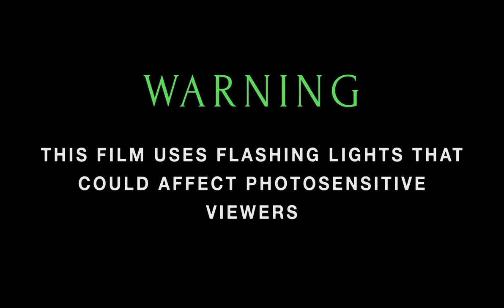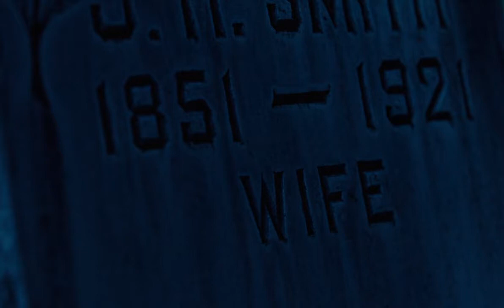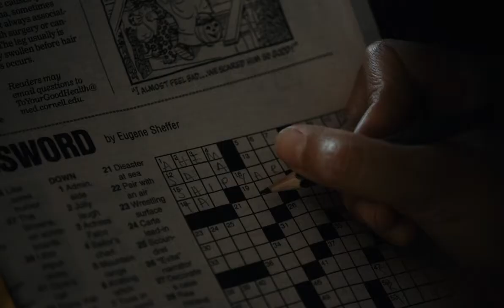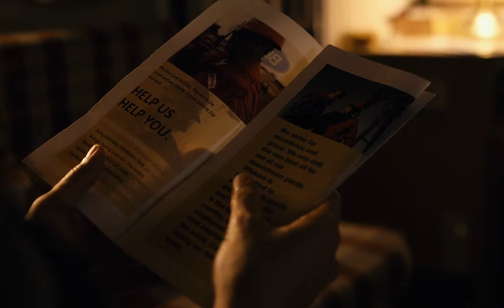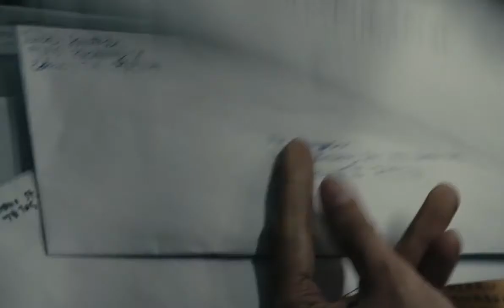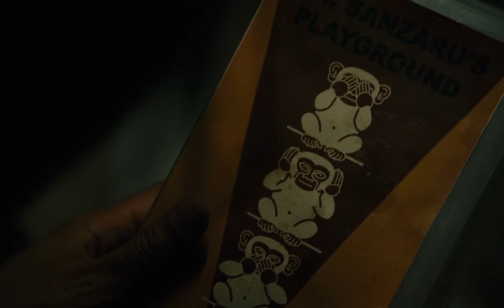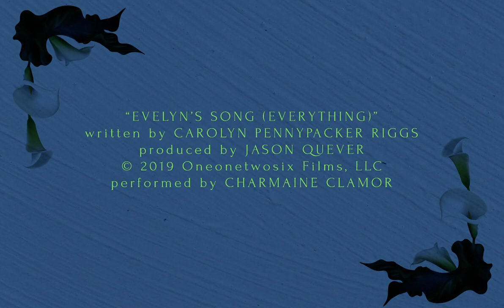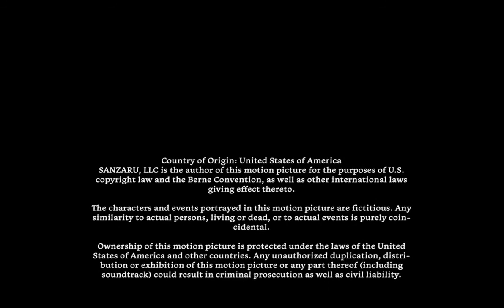Sanzaru.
Description

        As dementia engulfs her employer, a fragile home health aide begins to question her own sanity.

Director

        Xia Magnus Aina Dumlao, Justin Arnold, Matthew Albrecht, Jon Viktor Corpuz, Tomorrow Shea, Jayne Taini, ActorsDescription

Director

        Xia Magnus Aina Dumlao, Justin Arnold, Matthew Albrecht, Jon Viktor Corpuz, Tomorrow Shea, Jayne Taini, Actors